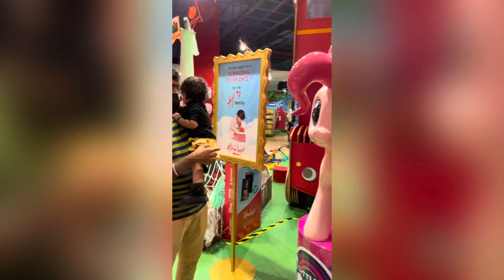Hamleys toys store Bangalore || phoenix mall Bangalore